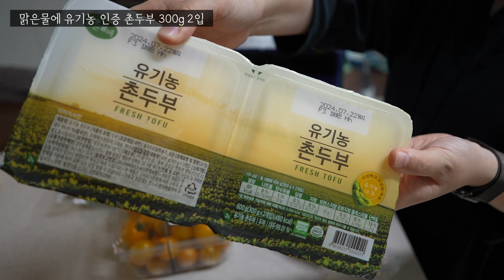로켓프레시🥢빨간어묵｜가지강정&짜왕건면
📍로켓프레시 주문
대림선 부산어묵 얇은사각 6장 240g (2ea) 1,800원*2ea

곰곰 GAP 깻잎, 30g 1,090원
곰곰 적상추 150g 1,580원
광식이농장 GAP 인증 황금 방울토마토 500g 3,410원
국내산 가지 750원
노랑 파프리카 790원
맑은물에 유기농 인증 촌두부 300g 2입 2,780원

📍쿠팡 언박싱
곰곰 아몬드슬라이스 200g 4,320원
농심 짜왕 건면 119g, 4개 6,190원